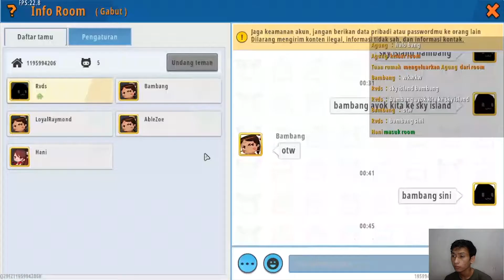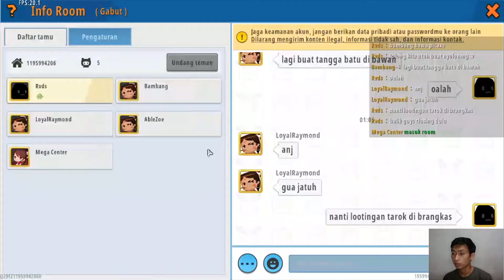BERBURU HARTA KARUN DI SKY ISLAND ‼️ - MINI WORLD - GAMEPLAY #2 - INDONESIA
Pada vidio kali ini gw dan teman-teman gw berhasil untuk naik keatas atau naik ke sky island ini teman-teman dan setibanya diatas keren parah si dan juga banyak item langka dan harta karun yang bisa kita dapatkan disini, yuk tonton full vidionya teman-teman.